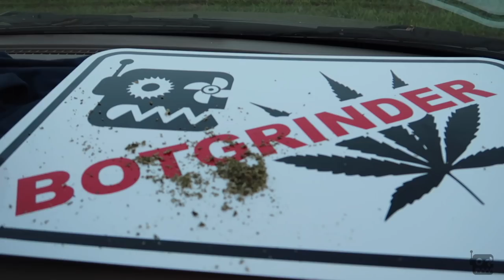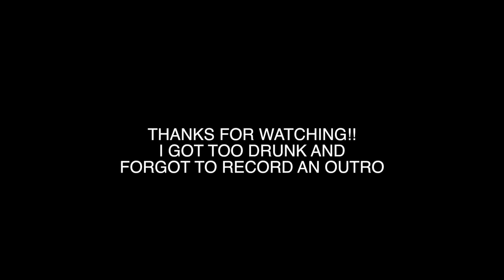MULTIGP INTERNATIONAL OPEN 2018 (just fucking send it)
Me and wheats had a great last day in muncie hanging out with all of our friends and flying the devils helicopter (word credit wombat fpv)

vlog cam:

dji spark
The dji spark:

Session 5 hd cam